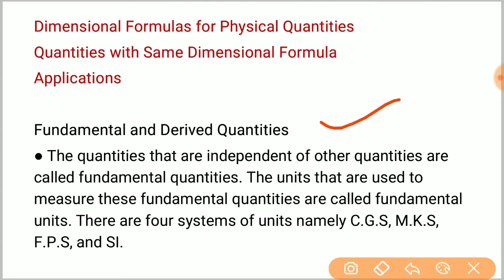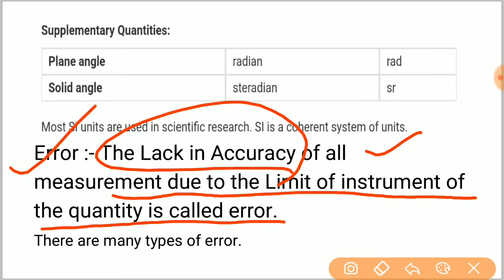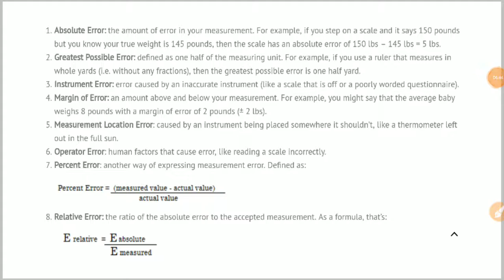Physics | Class 11 l Units, Measurement and Error Analysis | Part 2